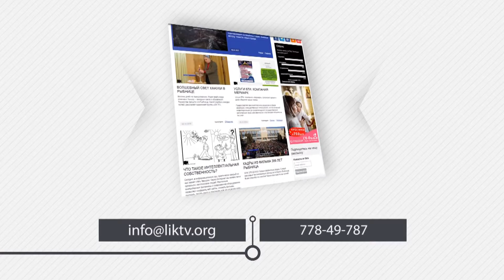РЫБНИЦА ВСТРЕТИЛА УЛЬТРАМАРАФОН RUBICON